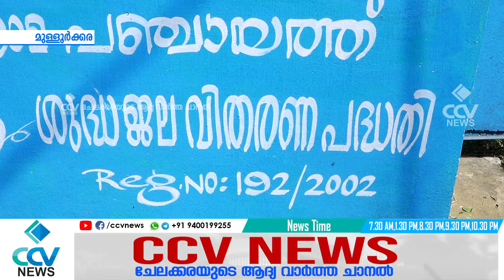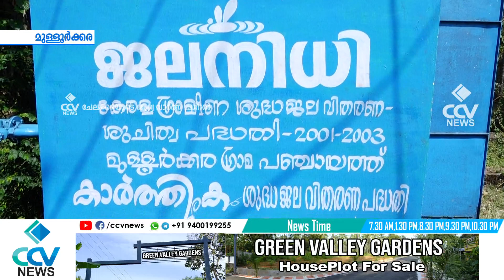അധികാരികളുടെ അലംഭാവവും അധികാര ദുർവിനിയോഗം മൂലം കുടിവെള്ളം മുട്ടി 28 ഓളം കുടുംബങ്ങൾ